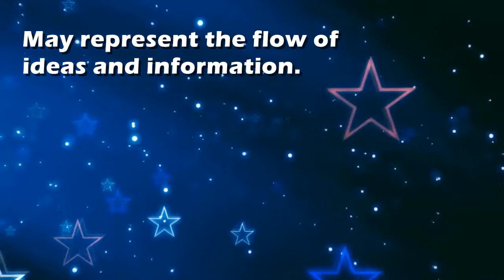Copper : Dream Interpretation and Dream Meaning by TellMeMyDream.com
What does dreaming about 'copper' means?
In this video from TellMyMyDream.com we explain and interpret the meaning of a dream about  the 'copper' psychic symbol

The symbol: copper in a dream can be interpreted and explained as follows
'May represent the flow of ideas and information.'.